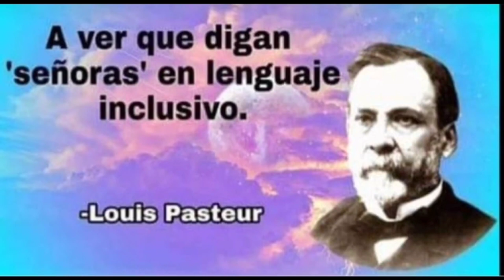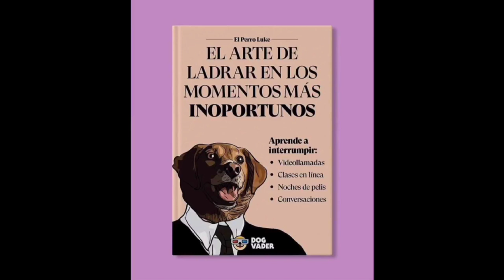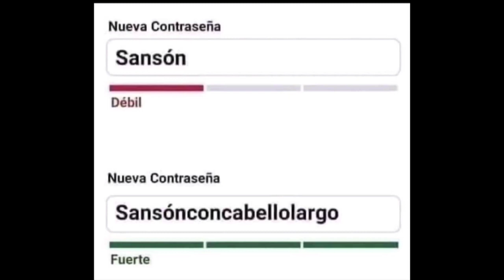HUMORINTELECTUAL risa asegurada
Este video consta de 26 chistes gráficos intelectuales que te puedo garantizar, son de risa asegurada.
El sentido del humor es una fortaleza para el ser humano ya que genera cambios positivos en el organismo y la salud, pues al reírnos liberamos endorfinas que nos protegen del estrés. Algunos estudios hablan de que no solo ayuda a mantener la salud, sino también a recuperarla.